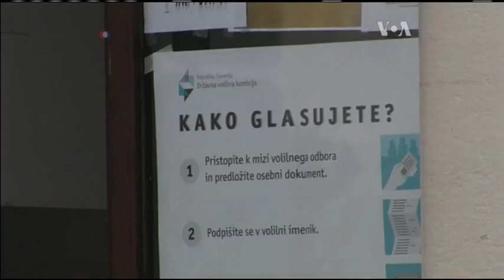У Словенії вирішують долю одностатевих шлюбів. Відео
Авіаудар російських ВПС у Сирії, переговори країн-членів ОПЕК, вибори в Іспанії та інші головні події у світі.